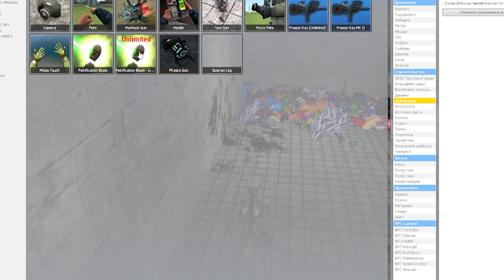FNAF SECURITY BREACH against THE FIRE ROOM strength test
Guys, I'm happy to try for you!